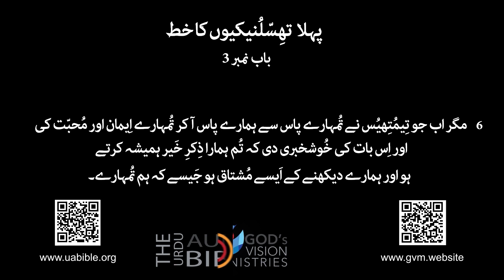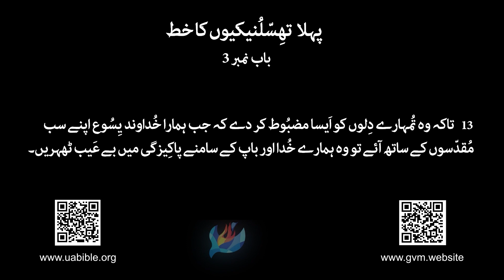1 Thessalonians chap 3 audio urdu bible | پہلا تھسلنیکیوں | Bible Study Urdu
1 Thessalonians chap 3 audio urdu bible | پہلا تھسلنیکیوں | Bible Study Urdu

About this video :
In this video, we explore the main message of the book of 1st Thessalonians from the Holy Bible, beautifully presented in the Urdu language.

Discover the central theme of 1st Thessalonians, which revolves around the encouragement, instruction, and hope that the Apostle Paul imparts to the early Christian community in Thessalonica. This powerful epistle emphasizes essential aspects of the Christian faith and provides practical guidance for living a life pleasing to God.

Throughout this video, we dive into the key messages of faithfulness, perseverance, and the hope of Christ's return. We unpack the importance of love, unity, and holy living within the context of a growing Christian community.

Join us as we explore the transformative teachings of 1st Thessalonians, bringing to light the profound impact this scripture can have on our lives today. Gain a deeper understanding of God's plan for His people and the eternal hope we have in Christ.

Join us on this enlightening journey as we uncover the main message of 1st Thessalonians and its timeless relevance for believers today.

ہمارے یوٹیوب چینل میں خوش آمدید، "اردو بائبل: اردو میں پہلی تھیسلنیکیوں  اس ویڈیو میں، ہم نے اردو زبان میں خوبصورتی کے ساتھ پیش کی گئی مقدس بائبل سے پہلی تھیسالونیوں کی کتاب کے اہم پیغام کو دریافت کیا ہے۔

1st Thessalonians کے مرکزی تھیم کو دریافت کریں، جو حوصلہ افزائی، ہدایات، اور امید کے گرد گھومتا ہے کہ رسول پال تھیسلنیکیوں میں ابتدائی عیسائی برادری کو فراہم کرتا ہے۔ یہ طاقتور خط مسیحی عقیدے کے ضروری پہلوؤں پر زور دیتا ہے اور خدا کو خوش کرنے والی زندگی گزارنے کے لیے عملی رہنمائی فراہم کرتا ہے۔

اس پورے ویڈیو میں، ہم وفاداری، ثابت قدمی، اور مسیح کی واپسی کی امید کے اہم پیغامات میں ڈوبتے ہیں۔ ہم بڑھتی ہوئی مسیحی برادری کے تناظر میں محبت، اتحاد، اور مقدس زندگی کی اہمیت کو کھولتے ہیں۔

ہمارے ساتھ شامل ہوں جب ہم  تھیسلنیکیوں کی تبدیلی آمیز تعلیمات کو دریافت کرتے ہیں، جس سے یہ صحیفہ آج ہماری زندگیوں پر کیا گہرا اثر ڈال سکتا ہے۔ اپنے لوگوں کے لیے خُدا کے منصوبے اور مسیح میں جو ابدی اُمید ہے اس کی گہری سمجھ حاصل کریں۔

ہمارے چینل کو سبسکرائب کریں اور "اردو بائبل: اردو میں پہلی تھیسلنیکیوں سیریز میں ہماری تازہ ترین ویڈیوز سے اپ ڈیٹ رہنے کے لیے نوٹیفکیشن گھنٹی کو دبائیں۔ اس روشن خیالی کے سفر میں ہمارے ساتھ شامل ہوں کیونکہ ہم نے پہلی تھیسالونیکیوں کے اہم پیغام اور آج کے مومنین کے لیے اس کی لازوال مطابقت کا پردہ فاش کیا ہے۔

Queries solved :
1) the book of thessalonians audio
2) 1 thessalonians 1 audio urdu bible
3) پہلا تھسلنیکیوں
4) understanding the book of thessalonians
5) Thessalonians in urdu bible
6) book of thessalonians bible study
7) bible in urdu,bible study urdu hindi
8) urdu bible study
9) audio bible urdu
10) bible study
11) bible study in urdu
12) bible in urdu language
13) urdu bible reading
14) Bible Study Urdu
15) 1st THESSALONIANS Chapter 1 in urdu bible
16) 1 Thessalonians chapter 1
17) 1st THESSALONIANS Chapter 1